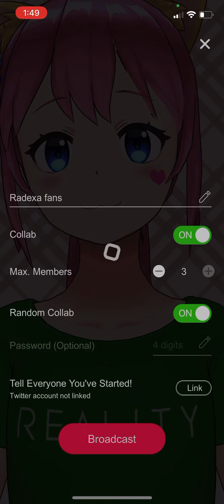August 6, 2021